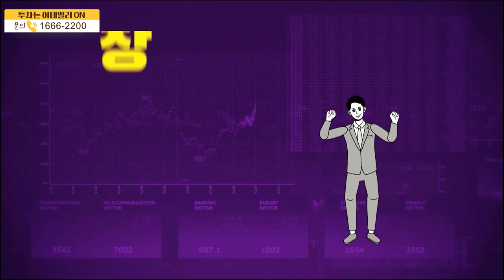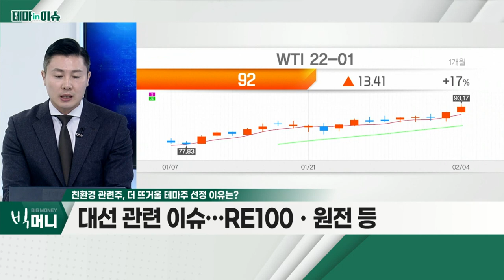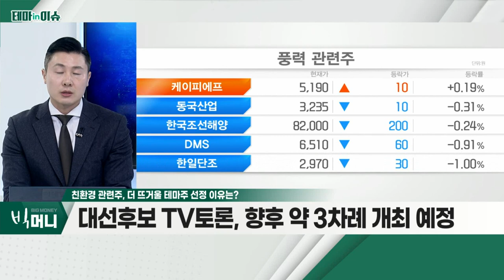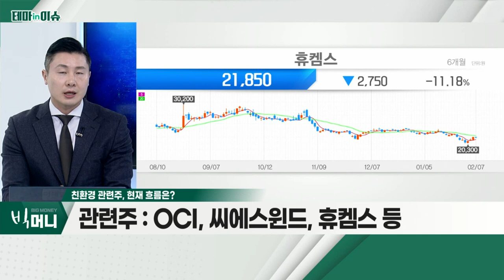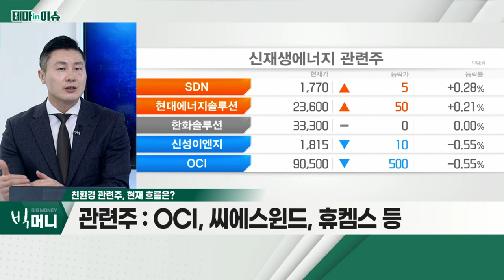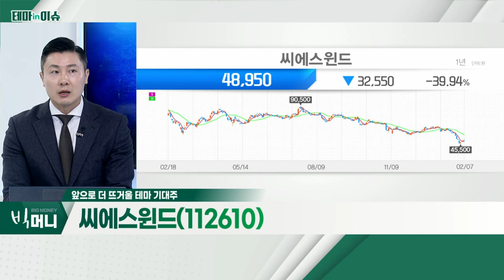씨에스윈드(112610)... 친환경 관련주_테마IN이슈 (20220207)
친환경 관련주
- 유가 상승… 친환경 에너지 관련 관심 증대
- 대선 관련 이슈… RE100ㆍ원전 등
- 대선 후보 TV 토론, 향후 약 3차례 개최 예정

- 올해 연간 영업이익 약 48% 증가 전망
- 하반기 미국ㆍ포르투갈 법인 생산능력 증대
- 美 인프라 법안 통과 이후 수주 확대 기대